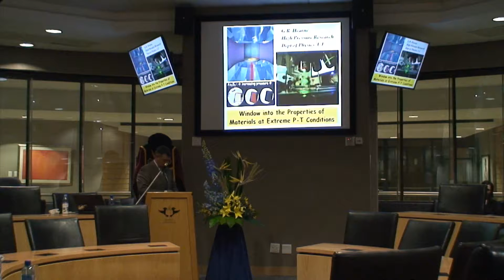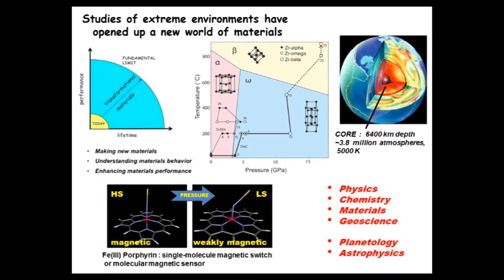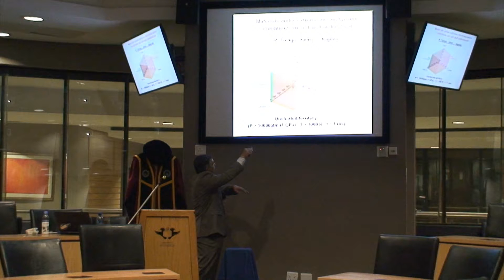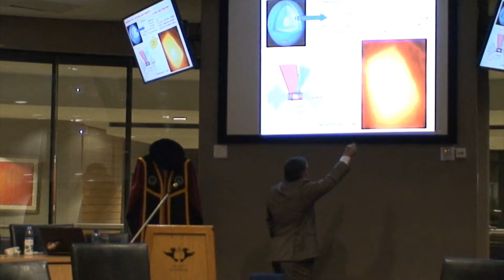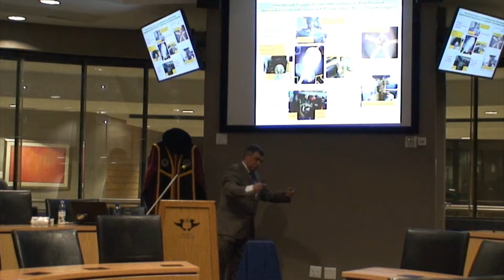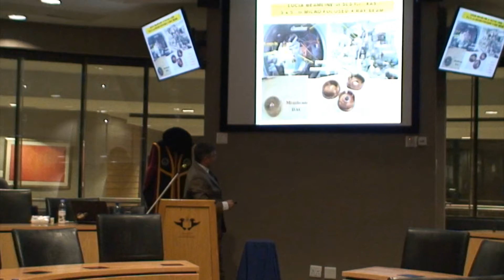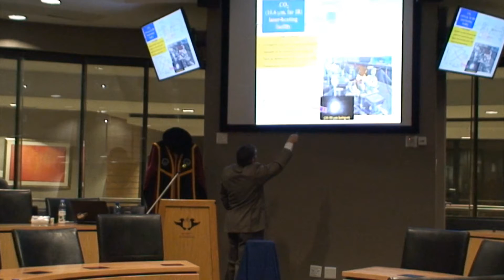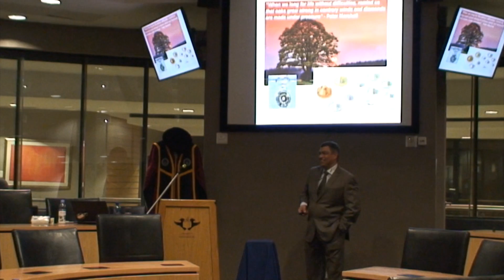Professorial Inauguration of Giovanni Hearne - Address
Professor Giovanni Hearne was inaugurated at the Auckland Park Kingsway Campus, Madibeng Council Chambers on 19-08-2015